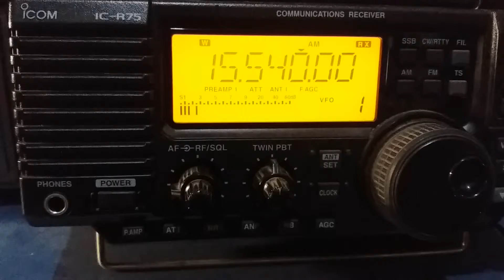China National Radio 2, Lingshi CHINA - 15540 kHz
15540 kHz - China National Radio 2, Lingshi CHINA, tuned in São Bernardo SP BRAZIL GG66rg
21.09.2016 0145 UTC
Rx: Icom IC-R75 + RGP Magnetic MiniLoop Antenna
Distance from Linsghi to São Bernardo: 17.502 km
Tx w/286º Az, to China.